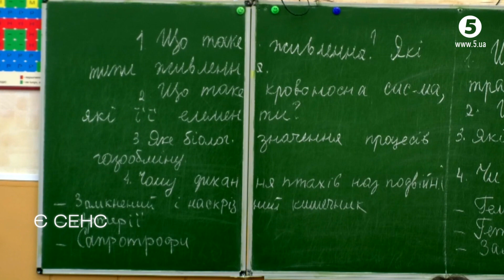Табачник-дежавю та відсутність ЗНО для абітурієнтів з ОРДЛО | Інна Совсун | Є СЕНС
Де протести освітян через призначення Шкарлета? Табачник-дежавю, повернення людей Януковича, питання національної безпеки і відсутність ЗНО для абітурієнтів із Донбасу та Криму. Де ховається найслабша ланка сучасної освіти? Педагогічні університети, як клуб лузерів і Нова українська школа, яка не лише про нові парти.

Про третину підлітків, які не знають математику і "українську педагогічну традицію", що змушує дітей ненавидіти школу – у новому Є СЕНС розмова із ексзаступницею міністра освіти, народною депутаткою від "Голосу" – Інною Совсун